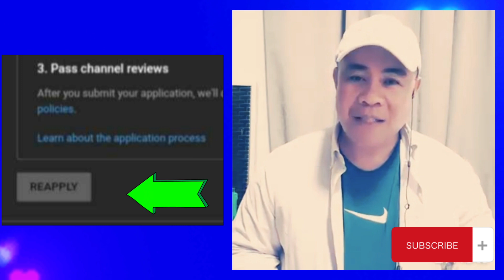How to Fix Demonetized Channel Due to Reused Content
This video is my personal experience and made in order to inspire others who felt very hopeless upon knowing that their channel is no longer monetized.